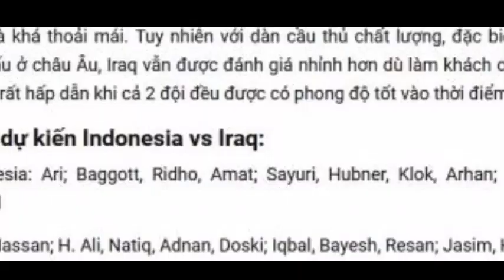Masukkan 3 Nama Pemain yang Tak Dipanggil Shin Tae-yong ke Prediksi Line Up Timnas Indonesia vsirak